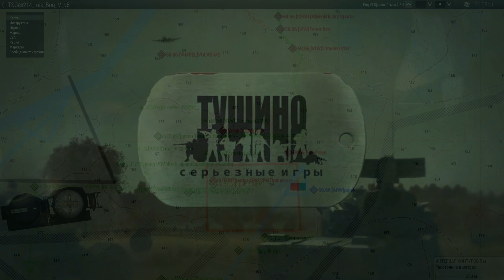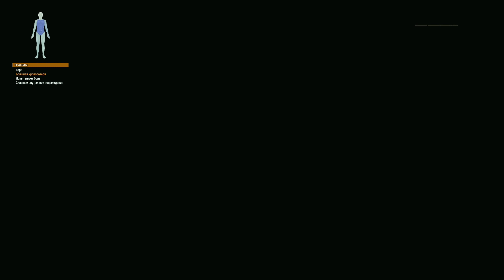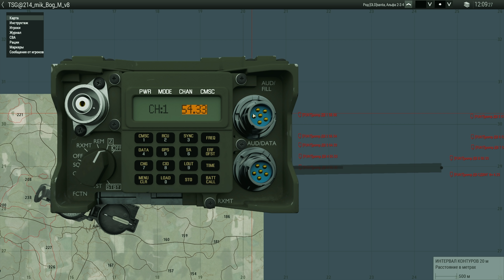Вошли в город [Arma 3]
Карта СберБанка-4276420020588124 (для помощи без комиссии)
КАНАЛЫ ­==